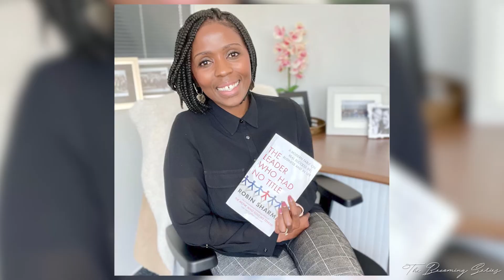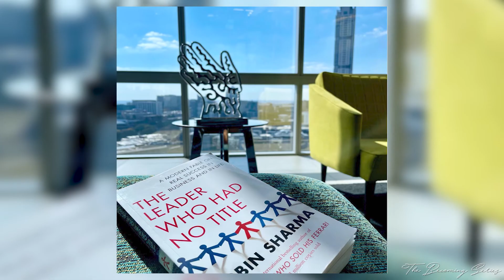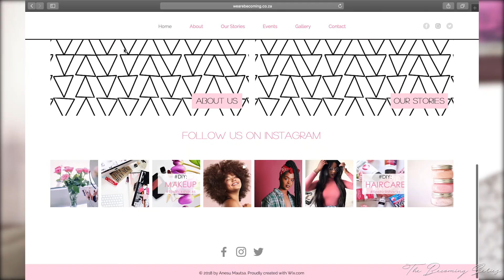The Becoming Series E7: Career Moves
"The Becoming Series" is a collection of conversations with influential women on a broad range of topics. Through this series, we hope to empower women to become the most confident, vibrant and unique version of themselves.

In this episode we speak to award winning recruiter, career mentor and content creator Bohlale Paile. On this episode Bohlale gives us advice and knowledge on how to set goals, pivot and take ownership of our careers!